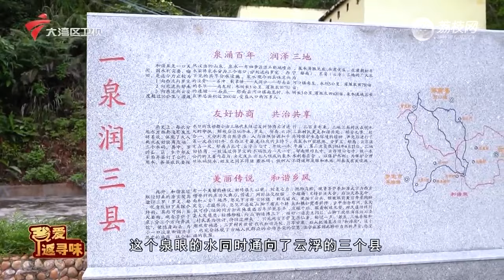2024-07-12_我爱返寻味,探访云彩云安区_品特色衣产品【我爱返寻味 2024】